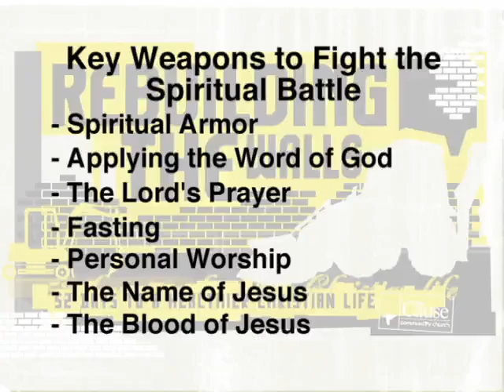Rebuilding the Walls - 52 Days to a Healthier Spiritual Life Session 2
Rebuilding the Walls - 52 days to a healthier spiritual life taught by Pastor Bob Reeve. Session 2 of 7